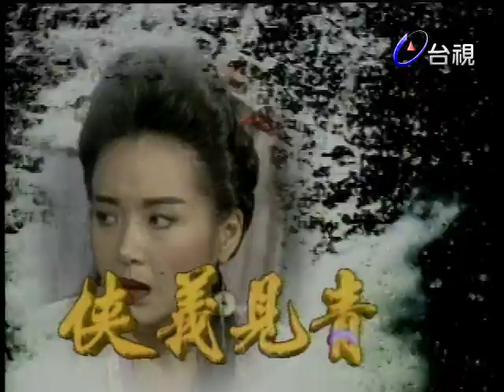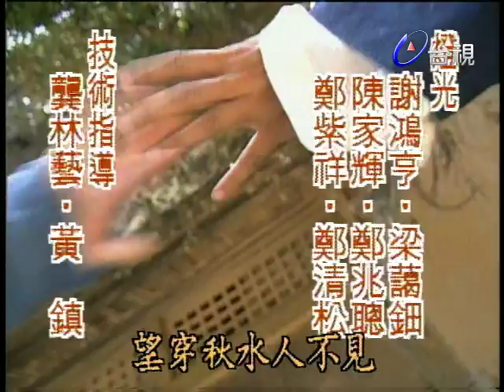俠義見青天 第 37 集 怒斬襄陽王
展昭被封賜為「御貓」，名滿天下，護仁宗狩獵遇刺，展昭奮勇殺敵，盡斃刺客，二人逃去，展昭奉命追查。原來刺客乃前大將軍遺孤童瑤，大將軍以叛國罪滿門被誅，童瑤誓報此仇，多番製造機會邂逅展昭，欲透過展昭進宮行刺仁宗。展昭為童瑤冷艷而神秘的風姿所惑，卻礙於當時男女禮教之防避走，童瑤卻反為展昭之大俠風範所折，不自覺地情愫暗生。
北俠歐陽春，與南俠展昭齊名，卻生性浪盪不羈，不屑事奉朝廷，歐陽春有紅顏知己花四娘，花乃青樓老闆娘，好賭成性，久下巨款，竟騙春上京舉辦「南北俠大戰」，從中圖利，春、昭惜英雄重英雄，頓成莫逆。展昭青樓再遇童瑤，童瑤竟已成失憶人，展昭內疚不已，愧對紅顏，矢志要護送童瑤回鄉，不料此為童瑤計謀，以打動展昭心，計謀為春識破，童瑤先下手為強移贓嫁禍，誣告春為刺客首領。春偕花亡命天涯，展昭奉令追捕，花代為求情，道出春真正身份乃為大將軍之子，當年因逞強好勇，假裝投敵，反禍及全家受誅，僅春，僥倖生存，但春亦因自責而縱情酒色，放浪形骸，逃避痛苦。展昭同情春遭遇，義釋之。
原來當年存活者還有春親妹，她便是童瑤，但因童瑤時年幼，故今日兄妹竟至相見不相識。
春、瑤兄妹相認，瑤知錯怪仁宗，可惜大錯已鑄成，瑤垂危旦夕，兄望見展昭最後一面。仁宗知悉原委，深明大義，特准展昭抱瑤出宮，重臨定情之地，含笑逝於展昭懷中，展昭抱恨終生，心中長留倩影。
展昭與春與京師賭業鉅子元霸之女元月邂逅，月容貌肖瑤，二人初與月道上相逢，幾疑是瑤復活，可惜瑤已不在人世，眼前的月只是個頑劣任性、目中無人的壞女孩。
元霸慕南北雙俠威名，有心招攬結納，實背後另有所圖謀，故要廣昭能人異士。是時更有禁軍統領神秘地遭滅門之禍，兇手動機不明，展昭奉命追查，春雖不屑事奉朝廷，但亦暗中助展昭一臂之力。春覺元霸可疑，故主動投向元霸以探真相，春與月漸熟稔，春玩世不恭，遊戲人間性格，吸引了月，春對月亦似有的異樣感情，二人樂於接近對方，原來春因元月貌似童瑤，對月產生兄妹之情，希望將元月與展昭撮合成一對，一可以解展昭單思之苦，二則希望可將元月改造為一有德之人。
展昭亦明春之苦心，嘗試欲改造元月，誰知元月對展昭之正直嚴謹產生畏懼煩悶之感，反為對春之狂放不羈傾倒。情絲唔繫，花四娘發覺不對勁，要春疏遠之，但春怕離開元月，會令之變本加厲，且發覺月父元霸，與統領之死大有關連，故對元月父女更是鍥而不捨，花四娘誤會對元月動了真心，引起一番酸風醋雨。
歐陽春終向元月表白並不存有男女之愛，元月氣極，故意回復昔日乖戾，並欲破春至交好友了然和尚之清規為報復，卻誤中副車，害了其師弟了空，了空羞愧之餘，於鬧市自焚，春怒斥元月，月本性不壞，只是從小給父驕縱，她見鬧出人命，亦極有悔意
元月終明春對己苦心，及在春、昭身上看到為俠之道，決心改過遷善。昭、春幾經波折，終查出凶案真相，原來霸一直利用賭坊財勢企圖操縱禁軍各大統帥，以遂不執陰謀，而霸背後另有主謀，此人勢力深不可測，身份神祕，昭、春屢欲揭此人身份，但都徒勞無功。
月終發現父親原來是滅門凶案主兇，震驚不已，但因父女情深，為之隱瞞，並消滅罪證。春、昭欲擒霸及幕後主謀，但又苦無證據，只能向月游說，曉以大義，希望元月大義滅親，元月左右為難，後春出計令元霸背負叛國罪名，元霸走投無路元月勸元霸投降，元霸對幕後主持堅決維護，寧願自盡身亡，元月內疚痛心，亦知春對己只有兄妹之情，決定遠走他方，唯月經過一番洗練，惡性盡去，江湖上從此又添一名行俠仗義的俠女，春雖有點不捨，但亦足慰平生。
昭、春俠名遠播，分別引來各方豪傑敬仰及嫉妒，由此引出種種千奇百怪的遭遇，在過程中，二人結識了一大夥同道中人，同心協力，除暴安良。
元霸幕後主謀終露相，他便是當今天子的堂叔父襄陽王趙爵，他父親趙光美當年為親兄太宗皇帝趙光義所毒害，襄懷恨在心，欲傾覆朝廷，並取仁宗而伐之。
襄滿口仁義但心狠手辣，他暗中將一干盜寇海賊，全部網羅他門下，仁宗給襄偽善面孔蒙蔽，宋室江山危機四伏，搖搖欲墜，昭為保國安民，聯同春及各義士，冒著生命危險，與襄展開一幕幕驚心動魄，鬥智鬥力的爭鬥。最後邪不勝正，襄陰謀敗露，唯義士中亦有多人殉難。仁宗大封忠臣義士，展昭功名更盛，唯歐陽春看破繁華，不願為官，出家為僧大宋江山隨著這些忠臣義士，得享太平！